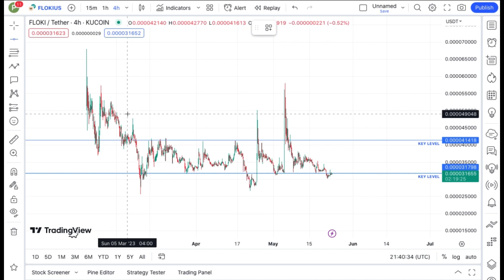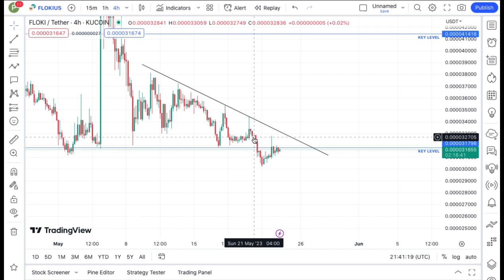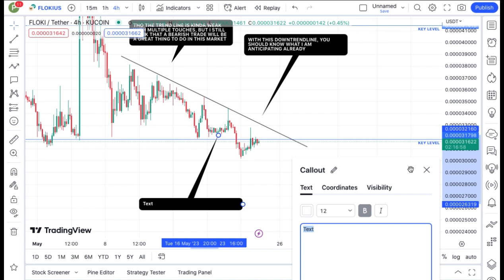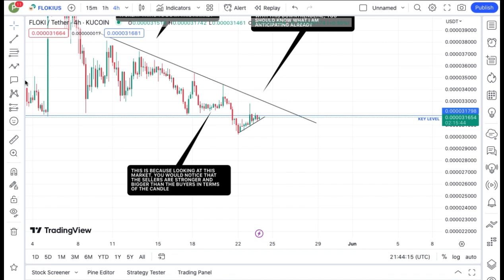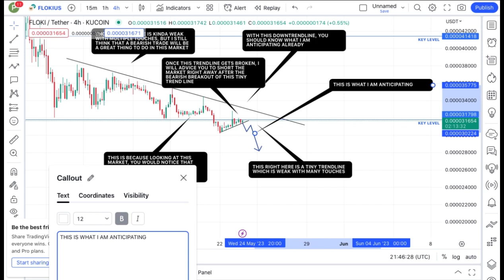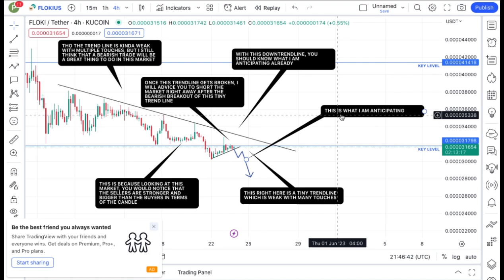REVEALING FLOKI INU COIN TECHNICAL DAILY PRICE PREDICTION || FLOKI CRYPTO NEWS UPDATE LIVE!